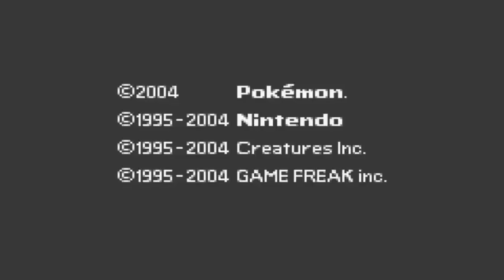Pokemon Sweet | Pastriots, Dark Chocobun, and Ending | Part 26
Part 26 of the Pokemon Fire Red / Leaf Green rom hack, Pokemon Sweet. The video covers battles against the Pastriots, the final battle against Dark Chocobun, and the ending of the game.